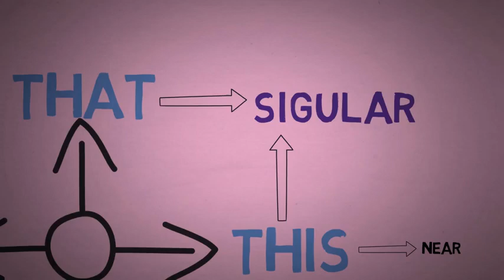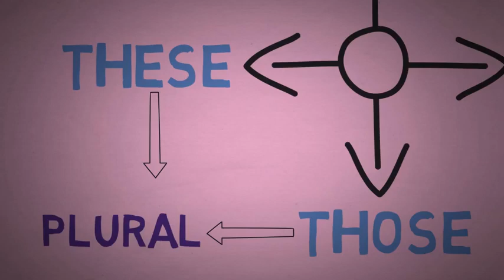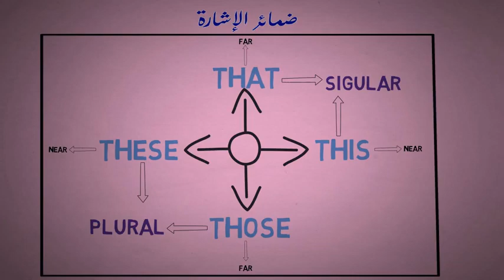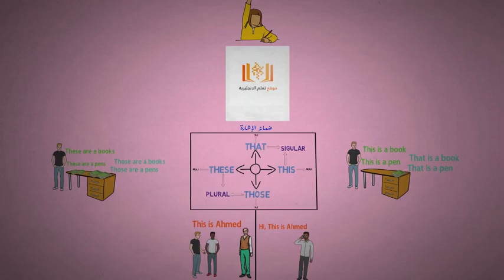This , That , These , Those ضمائر الاشاره فى الانجليزية